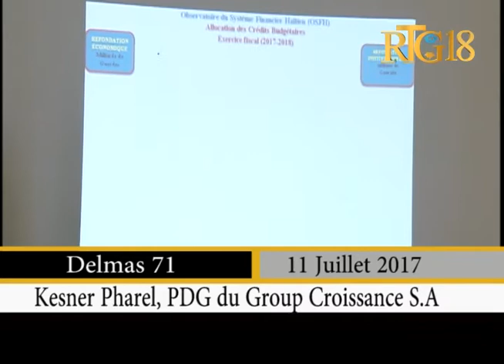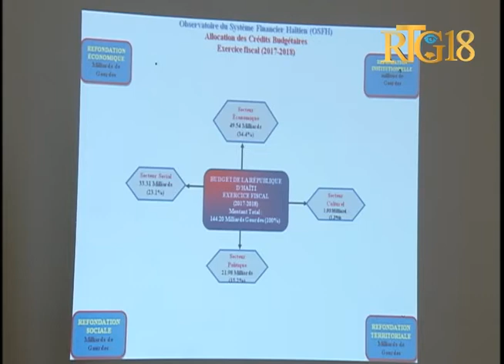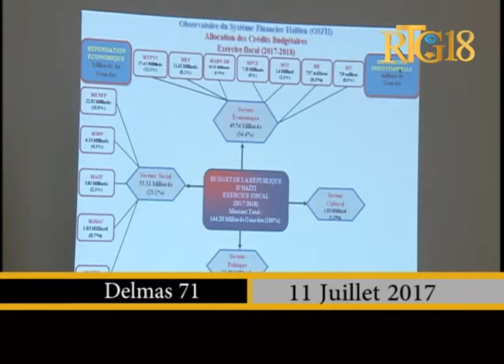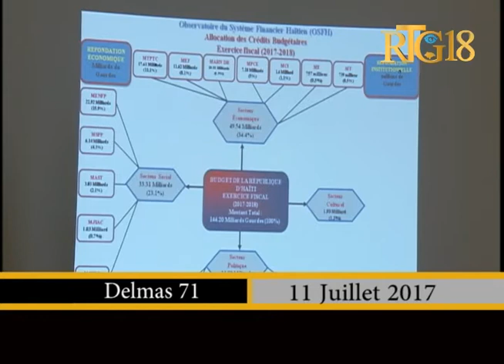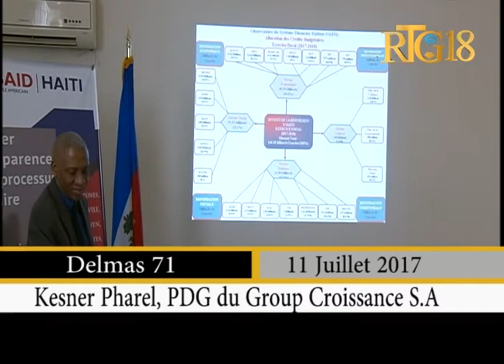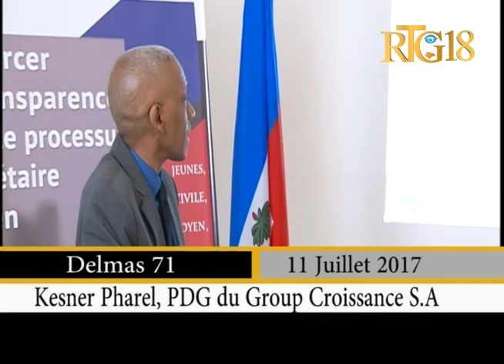Group Croissance S.A a présenté une analyse sur le projet de loi des finances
Ce mardi 11 juillet 2017, le PDG du Group Croissance S.A a présenté une analyse sur le projet de loi des finances pour l'exercice fiscal 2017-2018